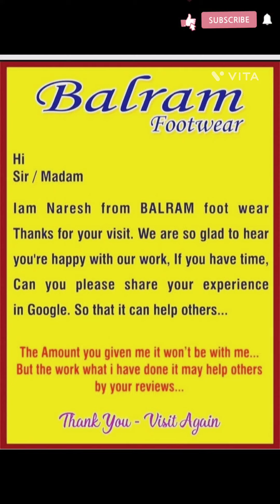BALRAM footwear Banjara hills